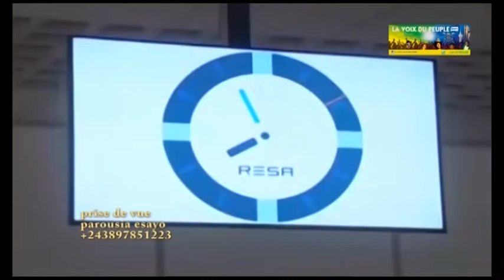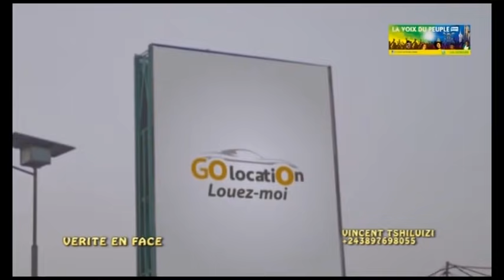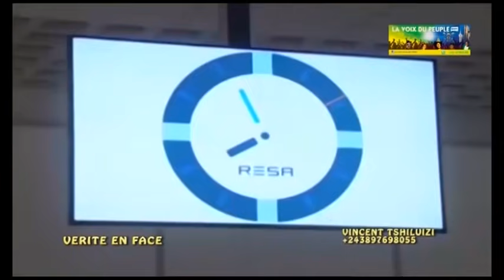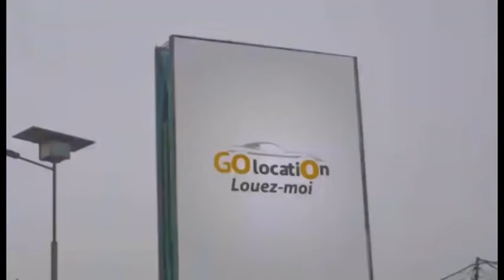SOUCI YAKO BOKOLA ZEMI, COUSIN ASALI SUKA NA BETISE NA MUASI YA NDEKO NAYE! VERITE EN FACE